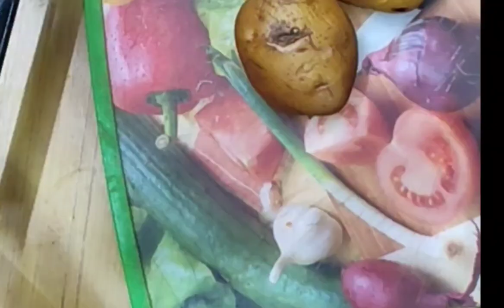పిల్లలు ఎంతో ఇష్టంగా కుర్కురే ఇంట్లోనే Alu kurkure#Alu recipe#Arunasvegkitchens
This is Aruna. I started Aruna's veg kitchen channel in youtube. My first recipe posted on 13 December 2023.In this channel i will post only pure vegetarian recipes. These recipes are of traditional south indian, north indian and also village side, dhabha style, roadside recepies. The recepies in my channel is very easy, quick and time saving. Its useful for working women, newly married couples.